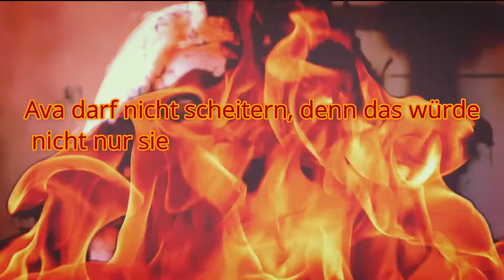Red Eagle : Ava Canary / Buchtrailer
Der Buchtrailer zu meinen neuen Thriller "Red Eagle : Ava Canary" - erschienen am 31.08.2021!
Zum Buch